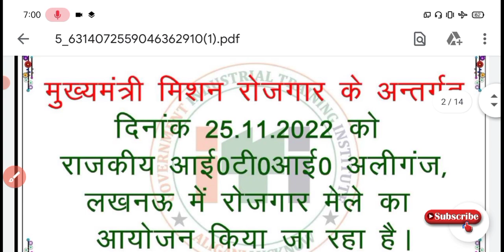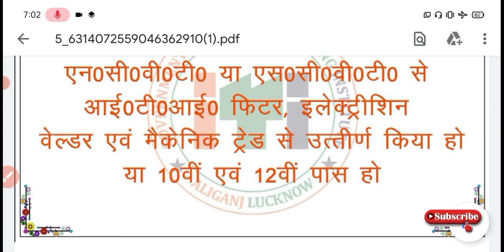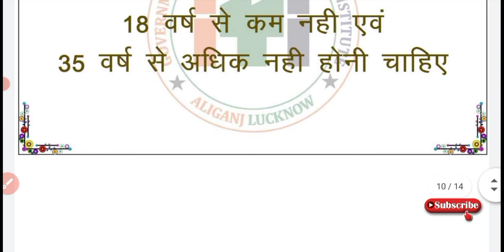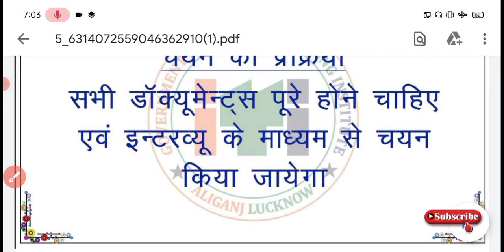जय भारत मारूति कम्पनी में भर्ती || 10th+12th पास और ITI पास के लिए सुनहरा अवसर | Salary 16982 रु CTS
किसी भी डाउट को को पूछने के लिए या Direct company joining के लिए आप telegram group को join kar lijiye